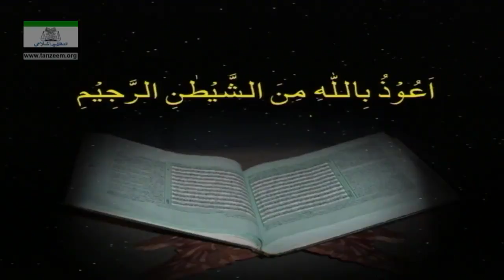033 Al Ahzab 009 To 040